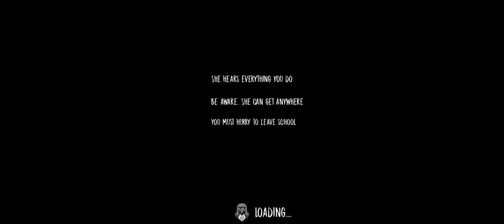The nun dead gamplay part 1 evil nun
nie wieże że zagrałem grę z 2018/2017
w następnym odcinku będę przechodził the nun